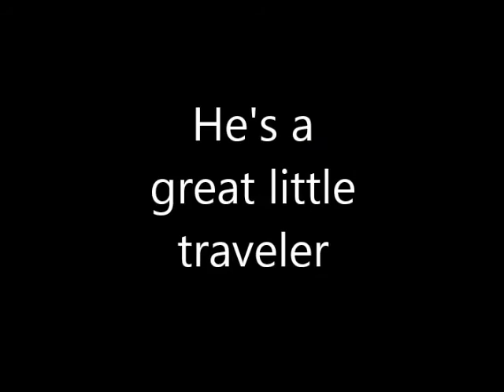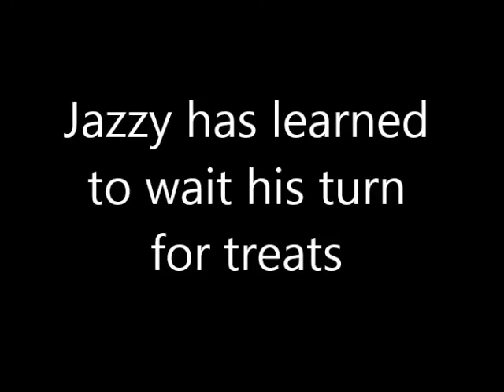Jazzy all grown up